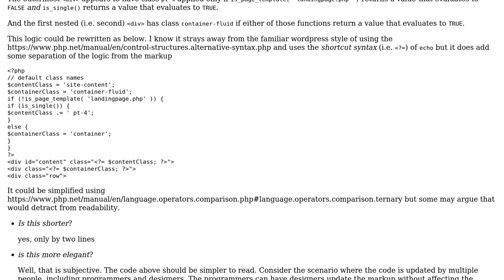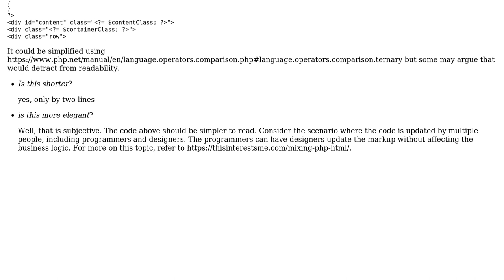Code Review: Wordpress single post content class customization with if-else function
With thanks & praise to God, and with thanks to the many people who have made this project possible! | Content (except music & images) licensed under CC BY-SA | Music | Images & others | With thanks to user Sniffles user SAM OnELA and the Stack Exchange Network Trademarks are property of their respective owners. You are responsible for your own actions.